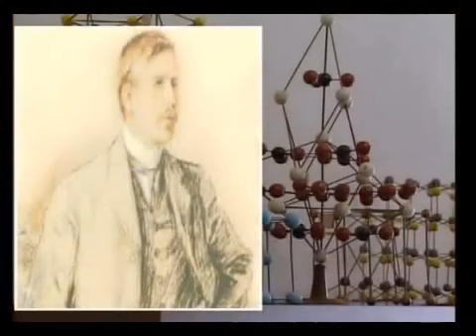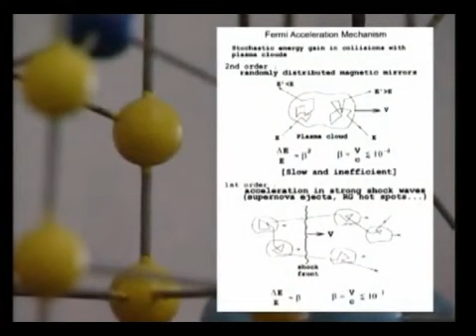Энциклопедия Эрнест Резерфорд